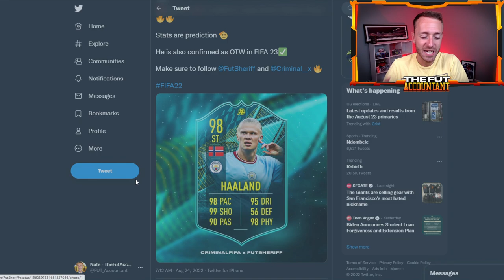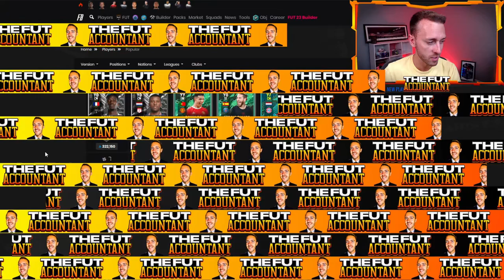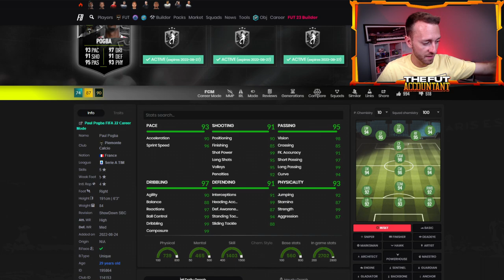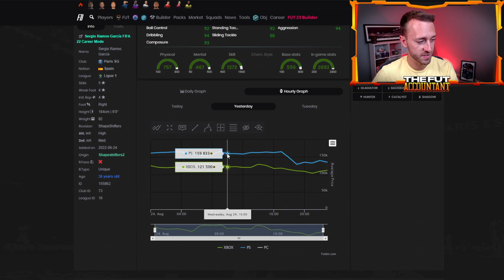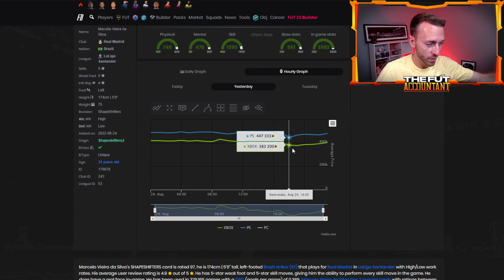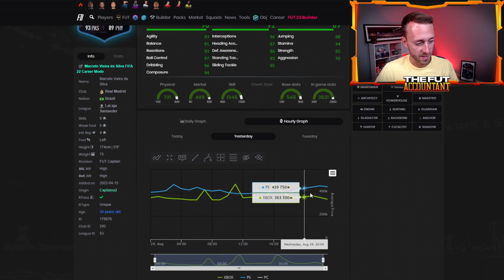PRE-SEASON IS HEATING UP! HUGE TRANSFER SBC LEAKS & EA’S SBC INCOMPETENCE! FIFA 22 Ultimate Team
Pre-Season in FIFA 22 Ultimate Team is Heating Up with these insane Transfer SBC LEAKS! In today's vidieo we talk leaks and market along with EA's SBC incompetence...